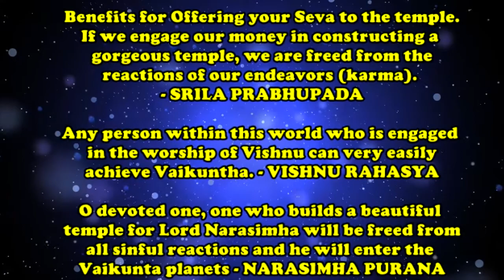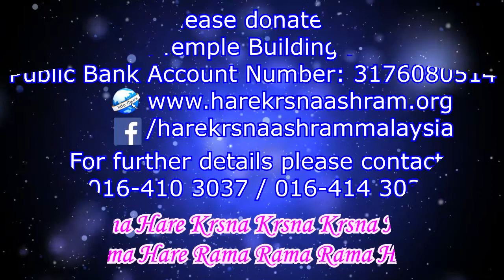Sri Sri Radha Krsna Diamond Temple Construction Update December 2020